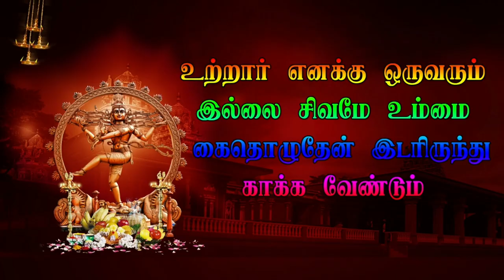EP 15 Nanthi Thachagan Sandai Then Karumbalur veerapathira Nadagam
Then Karumbalur veerapathira Nadagam